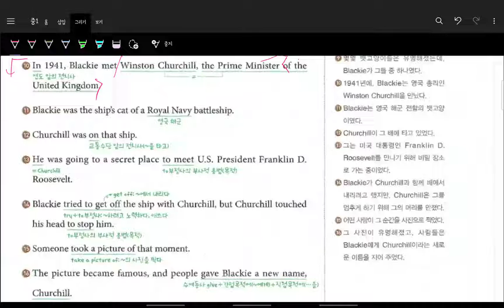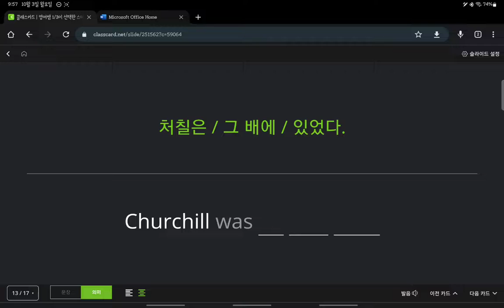중1 구미중 도송중 미래엔 6과 내신대비 동영상 보강 4